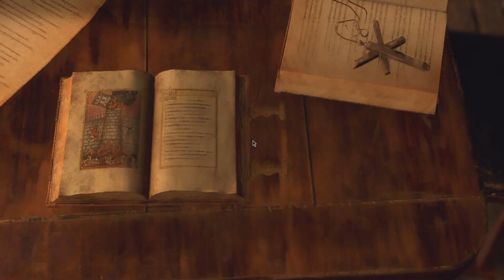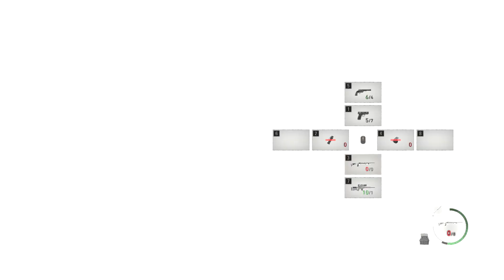An unexpected reunion - Resident Evil 4 RE - Part 14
The tension could be cut with a knife